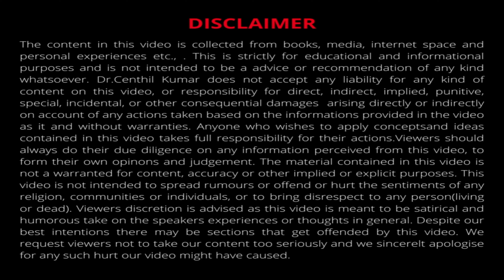தமிழில் | How To Break Mental Barrier In Exercise | Dr Centhil Kumar | Lifestyle Engineer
In this Video, Dr. Centhil Kumar, discuss a topic that affects us all at some point in our fitness journey: overcoming mental barriers in exercise. Whether you're just starting or have been working out for years, we all encounter mental hurdles that can hold us back.
Overcoming mental barriers in exercise is a journey in itself. It involves identifying your barriers, setting clear goals, fostering a positive mindset, creating a supportive environment, breaking down workouts, embracing variety, visualizing success, practicing mindfulness, tracking progress, and practicing self-compassion.